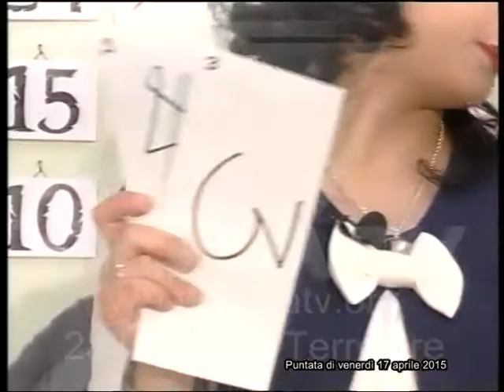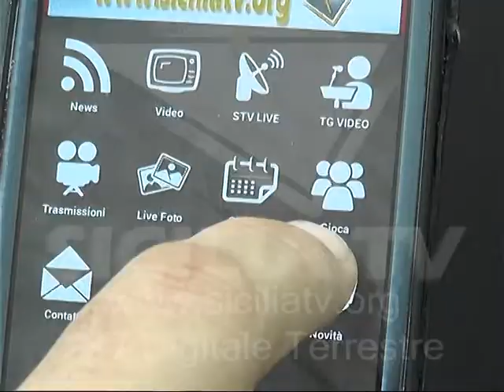Il resoconto della puntata 16 di Buonasera 287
-Il racconto della puntata 16 di Buonasera 287